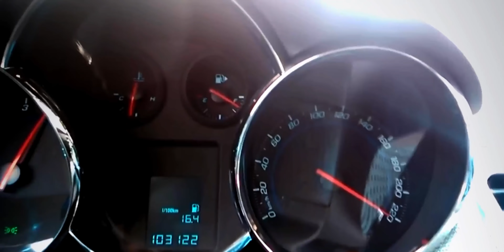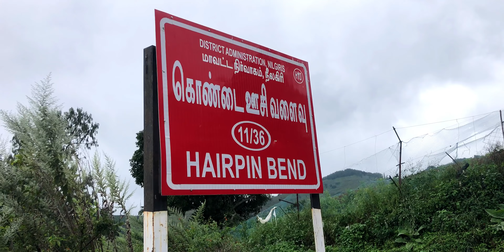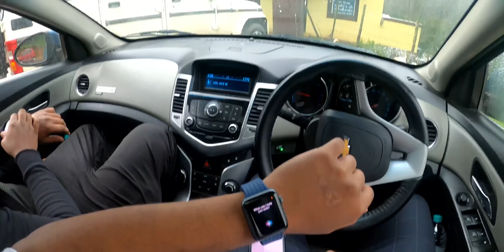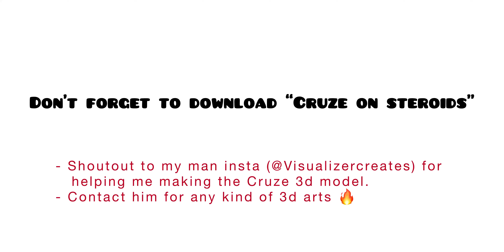Driving to QUEEN OF THE WESTERN GHATS🔥💦| Ooty Trip p-3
You can also search “CRUZE ON STEROIDS” on playstore and tag me your highest score on instagram to get a shoutout